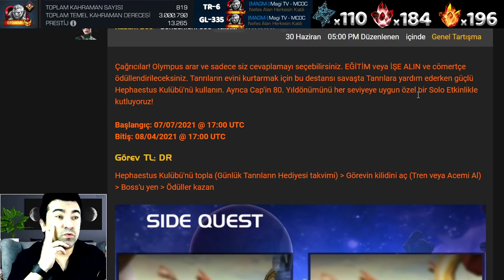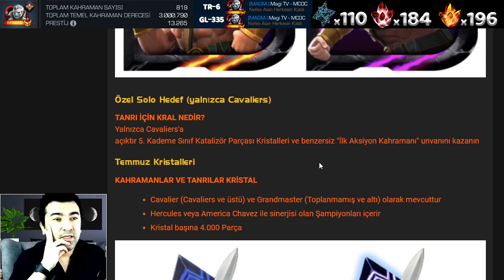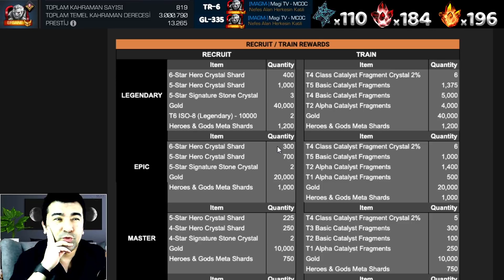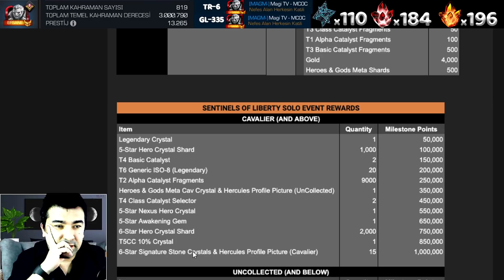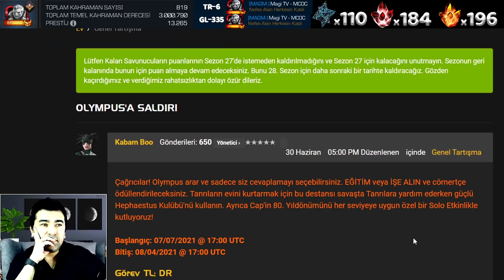YENİ İLVE MACERA VE ÖDÜLLER AÇIKLANDI - MARVEL ŞAMPİYONLAR TURNUVASI